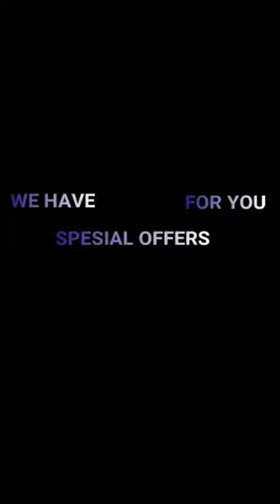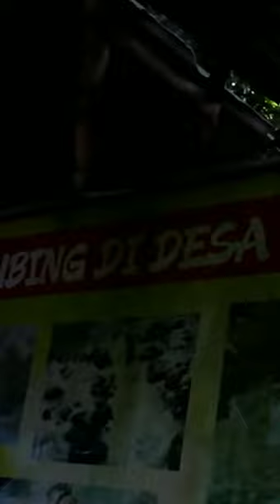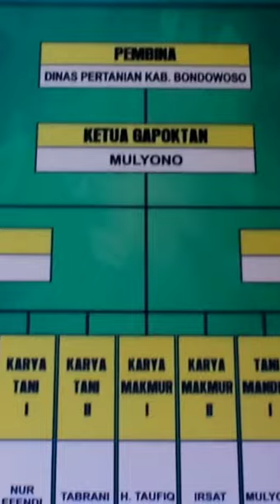Hello EXPRO! with IAAS LC UNEJ